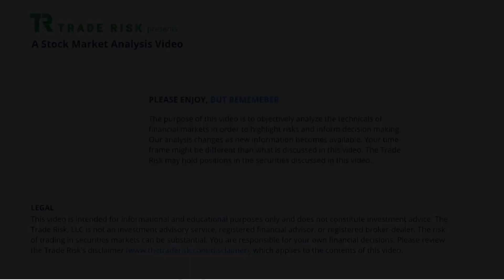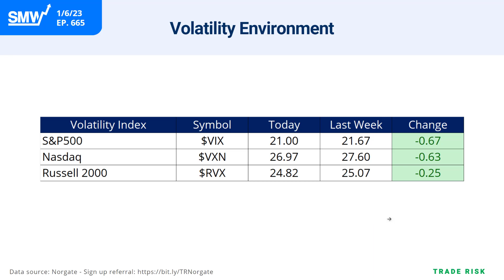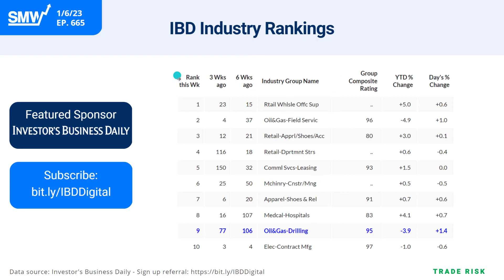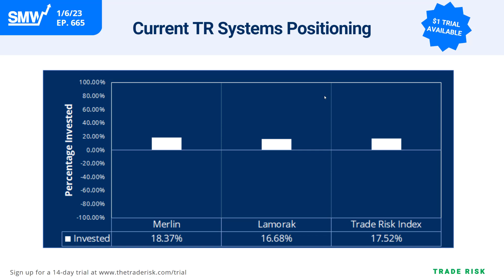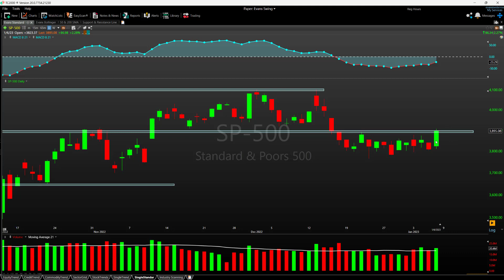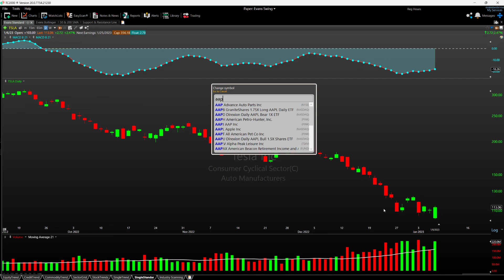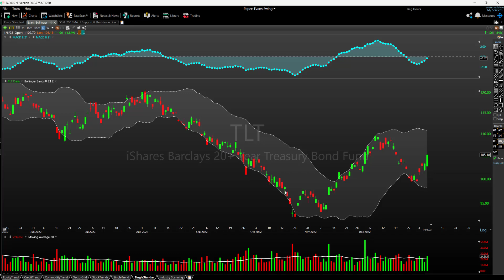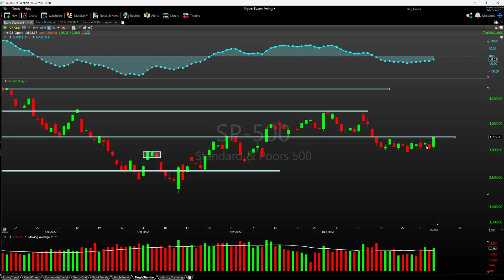Stock Market Analysis Latest - Bulls get a strong start to 2023 after all - January 06, 2023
Enjoy this video? Be sure to sign up for our free email newsletter to receive even more market analysis every single weekend

We hope you enjoy our latest episode of Stock Market Weekly where we break down the most important trends, price action, and noteworthy moves across financial markets.

Stocks rip higher following Jobs/ISM data
US Dollar struggles to hold gains
Nothing but sellers around in oil
Tesla starts the new year down 8%
Microsoft is the latest worry in the Nasdaq
Precious metals turnaround story

MARKETS REVIEWED
SPX - S&P500
QQQ - Nasdaq
USO - Oil
GLD - Gold
SLV - Silver

INDICATORS DISCUSSED
VIX - Volatility
Advance-decline line